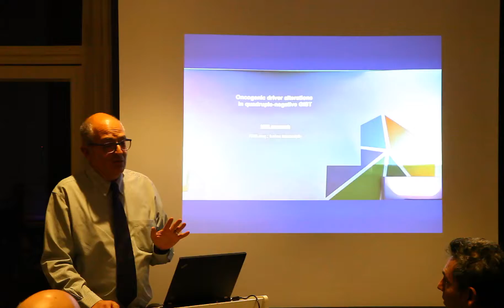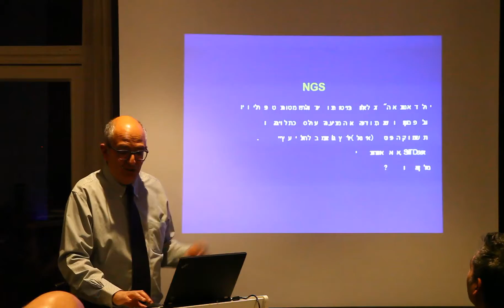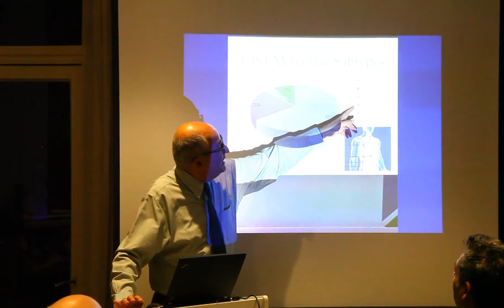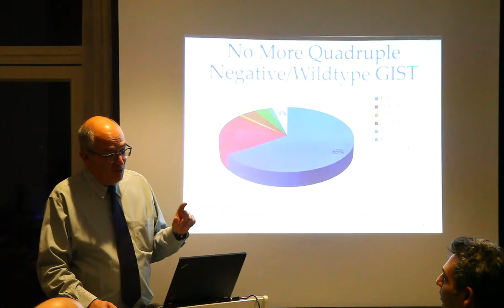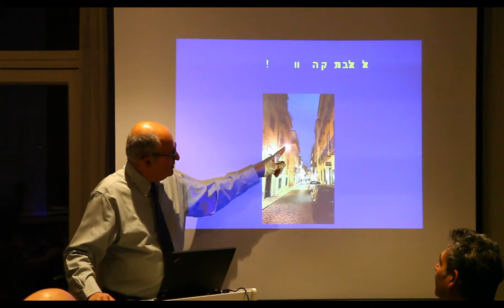פרופ' עפר מרימסקי חלק 6 – 2017 - אסטרטגיות טיפוליות במחלת הגיסט (GIST)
הרצאתו של פרופ' מרימסקי בעמותה לחולי GIST חלק 6 - 2017 - אסטרטגיות טיפוליות במחלת הגיסט (GIST)